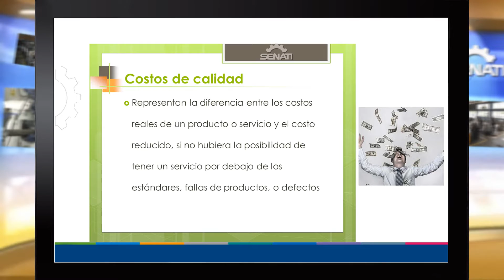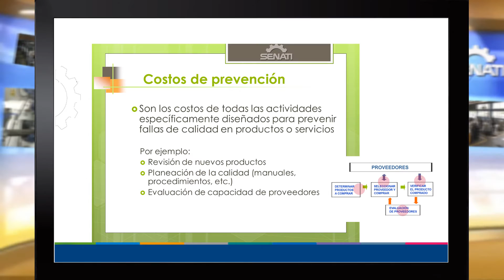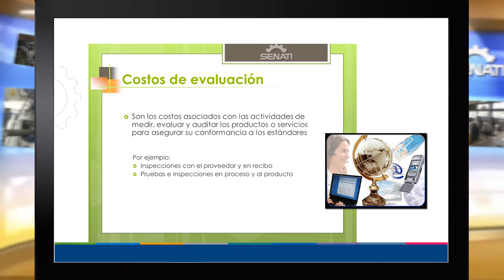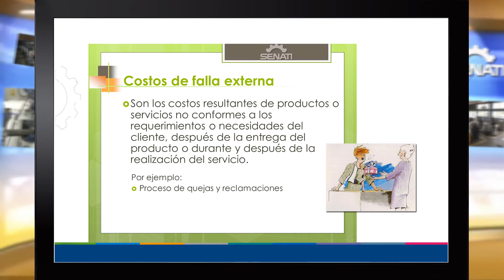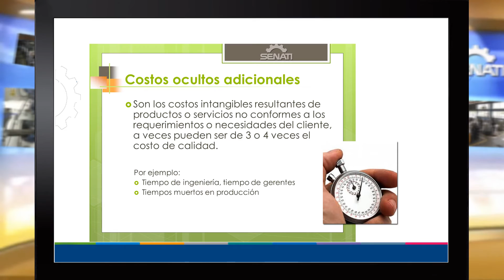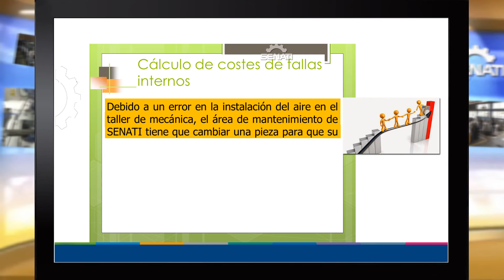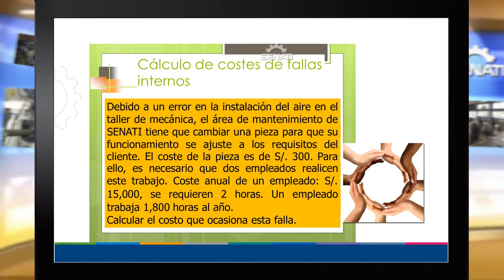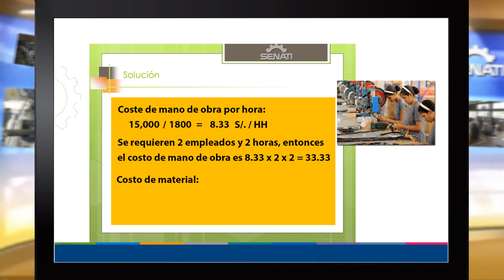Control de Costos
Martin Velazco Guadalupe

2014

SENATI VIRTUAL